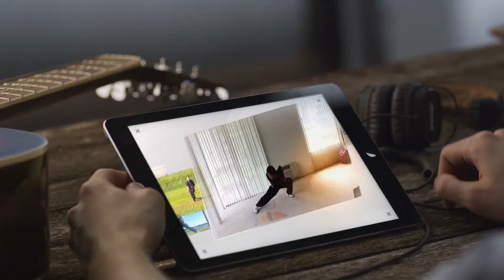Wushu Warriors Live Show - Bookings & Services Information 2017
With great sincerity, we present the Wushu Warriors for the kids at Oakwood Elementary School.

Wushu Shaolin Entertainment is world renowned for producing International Chinese Cultural showcases featuring the most creative cultural artisans in the industry. The team has performed in Saudi Arabia, Qatar, Dubai, and throughout the United States for countless distinguished guests. Each show takes months of preparation combining music, dance, Wushu, Shaolin Kung Fu, and elaborate Chinese Cultural Costumes.
The live show production company offers professional Lion Dance, Dragon Dance, and Wushu Shaolin Kung Fu performances. Each show features the leading Chinese Cultural Artisans in the industry to provide clients with the most professional demonstration troupe in the world. Current performers include Shaolin Temple Kung Fu Monks, Black Belt Martial Artist, and industry standard Lion and Dragon Dance performers.